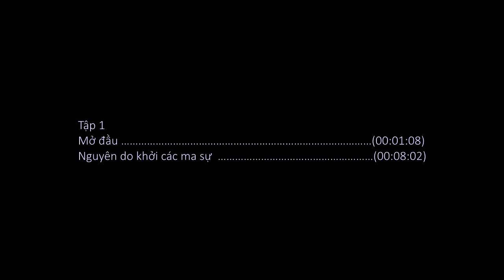Ngũ ấm ma (TT. Thích Thông Phương, tvTLYT, 2006)_(1 of 7)_(Nguyên do khởi các ma sự)